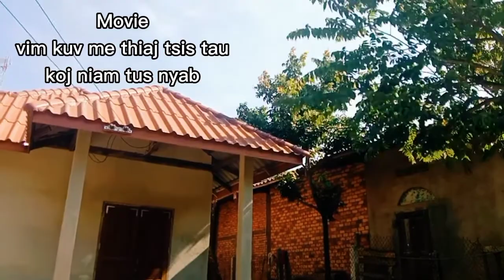Movie.vim kuv me thiaj tsis tau ua koj niam tus nyab daim 1.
thov ib tsoom phooj ywg los pab niam caum thiab pab thawb nqa kuv ua tsaug